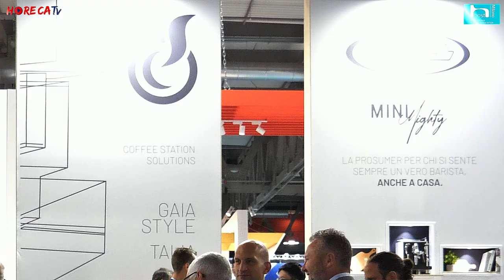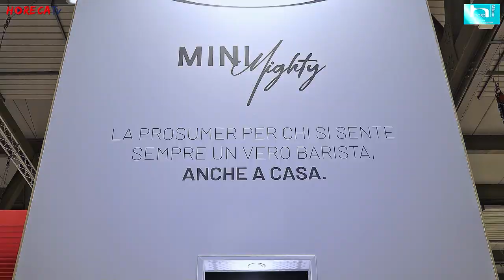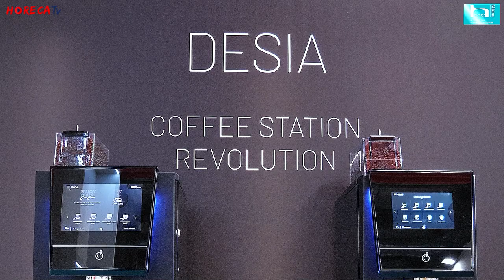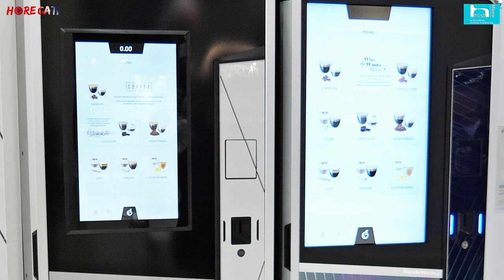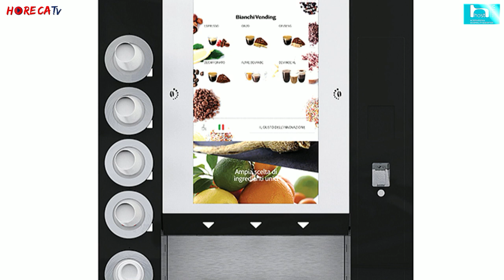HOST 2023 - Intervista con Massimo Trapletti, Amministratore Delegato di Bianchi Industry SpA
A Host 2023 Fabio Russo ha intervistato per HorecaTv Massimo Trapletti, Amministratore Delegato di Bianchi Industry SpA.

Bianchi Industry ha presentato ad Host la sua ampia offerta di attrezzature ampiamente diversificata, che spazia dal Vending, all'OCS all'Horeca; per quest'ultimo segmento il marchio di riferimento è Brasilia. Oltre a tutte le macchine tradizionali dedicate al mondo bar sono state presentate alcune novità tra cui la Mini Mighty, una soluzione prosumer adatta all’ambiente domestico ma anche a location con bassi consumi come uffici. Si tratta di una macchina pensata per chi vuole godersi un caffè preparato a regola d’arte come al bar, dalle dimensioni ridotte ma che può definirsi comunque professionale, grazie alla tecnologia di alta gamma di cui è dotata.
Altre novità del marchio Brasilia sono le superautomatiche Desia, disponibile nelle versioni a 2 o 3 contenitori solubili entrambe con caffè in grani e caratterizzata da un design molto attraente, ed Evia, con cui Brasilia prova a spostarsi dall'OCS e avvicinarsi ad un nuovo segmento, quello dell'ospitalità: si tratta, infatti, di una macchina ideale per i corner dedicati alla prima colazione e dotata di fresh milk.

Allo stand spazio anche al mondo e all'innovazione per il Vending firmata Bianchi: in mostra i nuovi modelli di ultima generazione Intuity, Agily e Flessy, macchina dedicata agli snack. Presente anche Diva, corner di alta gamma che consente di personalizzare la bevanda sulla base di qualsiasi esigenza del cliente.
In questo stand, dunque, Bianchi Vending ha voluto dare al cliente la possibilità di trovare qualsiasi attrezzatura per l'espresso e per gli snack.